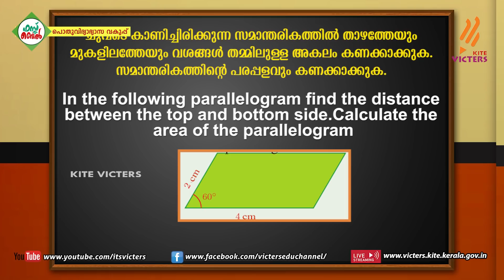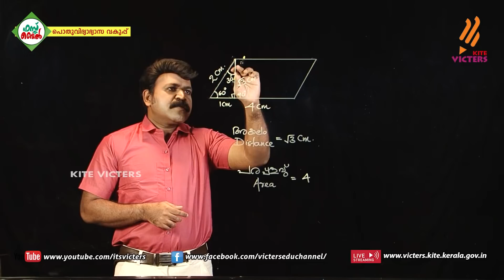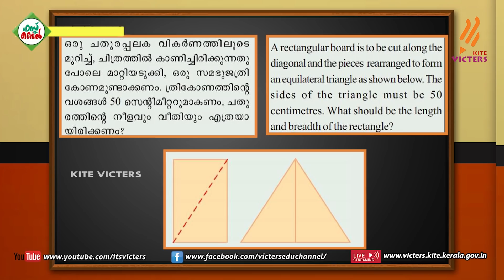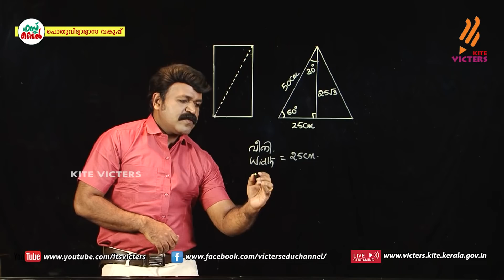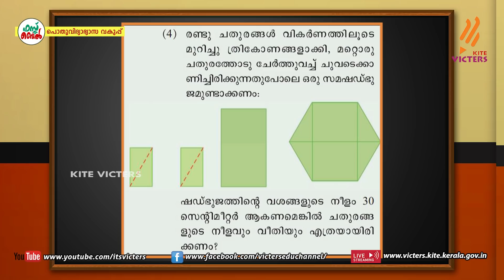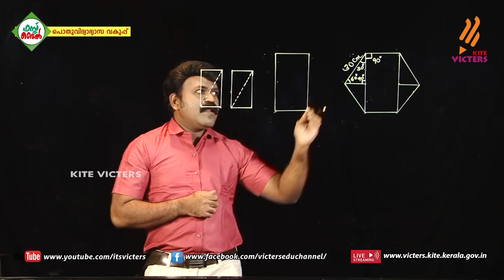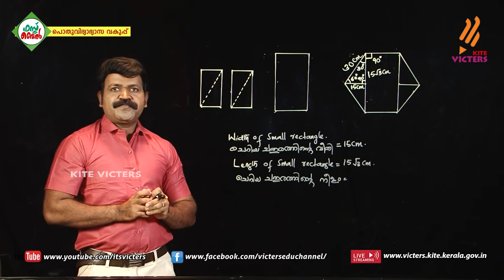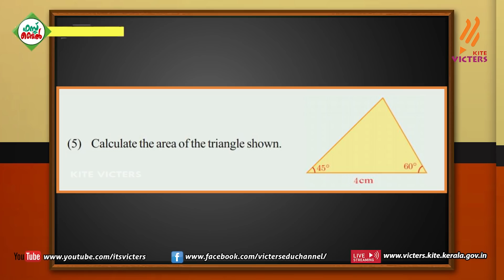KITE VICTERS STD 10 Mathematics Class 52 (First Bell-ഫസ്റ്റ് ബെല്‍)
സംസ്ഥാനത്തെ സ്‌കൂൾ കുട്ടികൾക്ക് സാങ്കേതിക സൗകര്യങ്ങൾ പ്രയോജനപ്പെടുത്തിക്കൊണ്ടു കൈറ്റ് വിക്ടേഴ്സ് ചാനല്‍ സംപ്രേഷണം ചെയ്ത STD 10 Mathematics Class 52 First Bell.more page’s face book Instagram you tube web @itsvicters